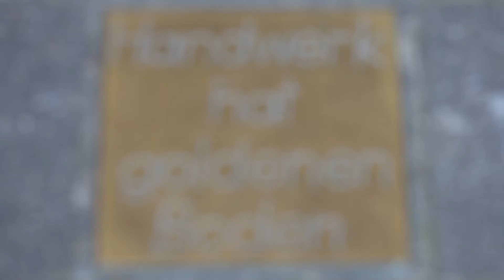G. Krause Schmuckwerkstatt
Guido Krause
Kahlenstraße 25